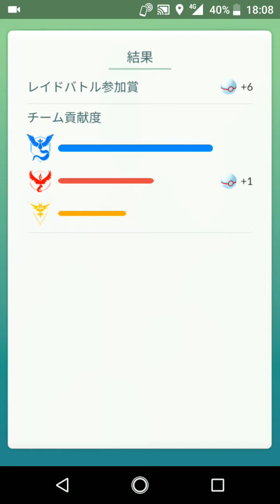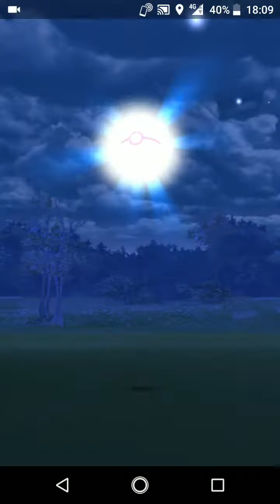ポケモンGO「最大人数20人参加RAID BATTLE！ルギアをGETするまで」（1）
手持ちポケモン（my pocket monsters）：ブラッキー、ホエルオー、ゴローニャ（アローラのすがた）
天候（weather）：晴（sunny）／雲（cloudy）
ルギアの切り札：ゴッドバード（god bird）